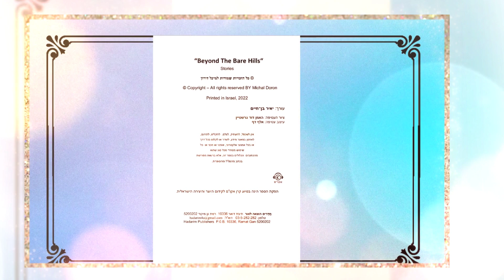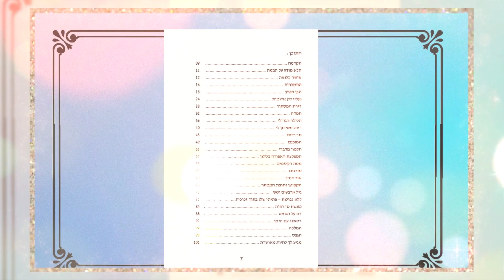מפגש עם הסופרת והמשוררת מיכל דורון לכבוד ספרה 'מעבר לגבעות החשופות'.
מפגש עם הסופרת והמשוררת מיכל דורון
לכבוד ספרה 'מעבר לגבעות החשופות'
בסלון הספרותי  בדיזנדוף סנטר בתל-אביב
בתאריך 16/05/2023 בסלון הספרותי בדיזנגוף סנטר בתל-אביב בשעה 19:00